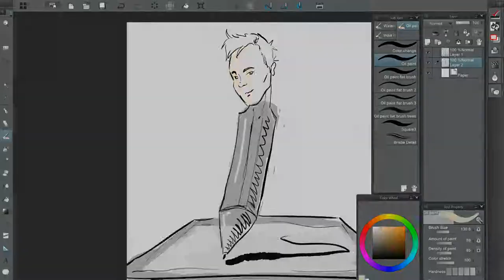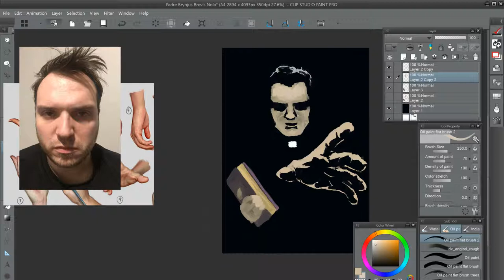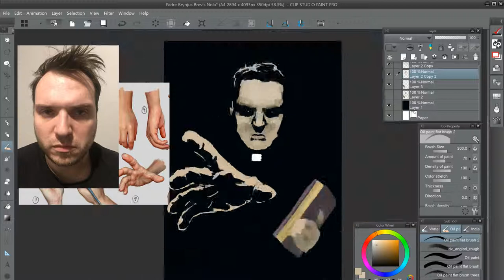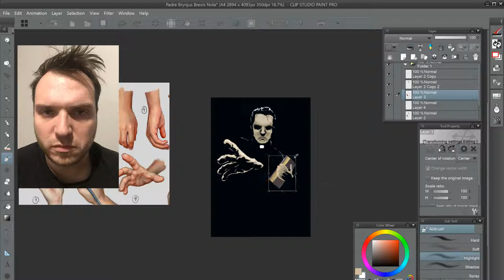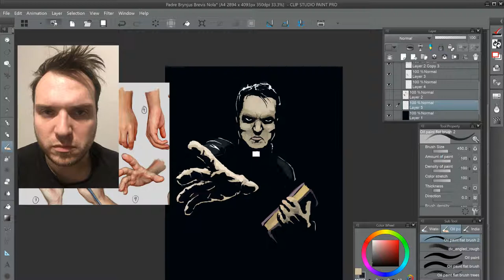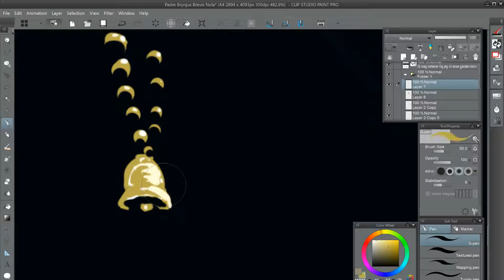Vindr Draws - Padre Brynjus Brevis Nola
Vindr Draws again!

Hello, peeps and peepettes!

The evil priest demands thoze magic nutz in payment after exorcising the Devil-Pig out of Kim.